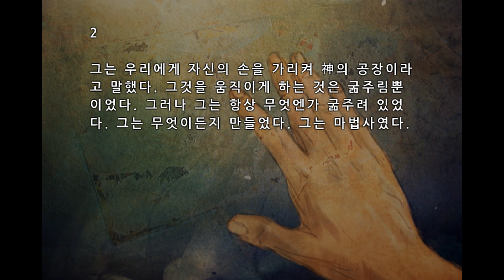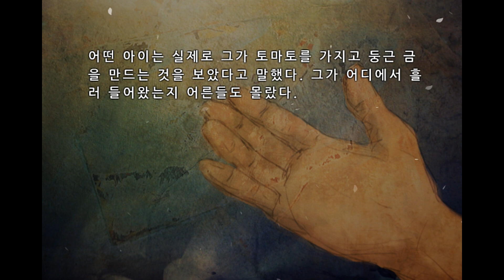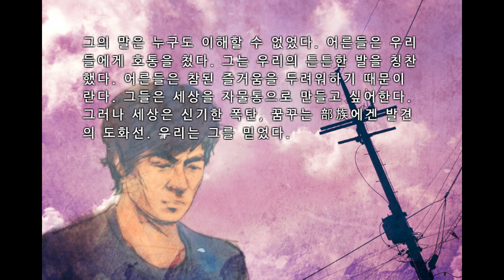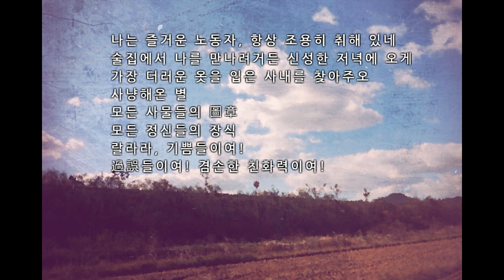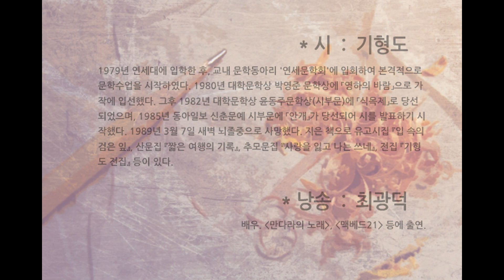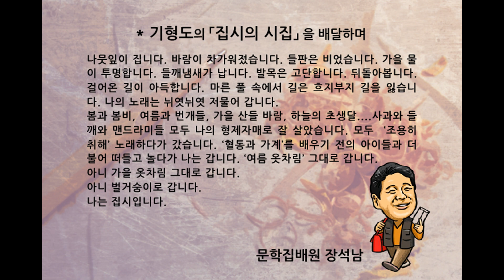기형도, 「집시의 시집」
1

우리는 너무 어렸다. 그는 그해 가을 우리 마을에 잠시 머물다 떠난 떠돌이 사내였을 뿐이었다. 그러나 어른들도 그를 그냥 일꾼이라 불렀다.

2

그는 우리에게 자신의 손을 가리켜 神의 공장이라고 말했다. 그것을 움직이게 하는 것은 굶주림뿐이었다. 그러나 그는 항상 무엇엔가 굶주려 있었다. 그는 무엇이든지 만들었다. 그는 마법사였다. 어떤 아이는 실제로 그가 토마토를 가지고 둥근 금을 만드는 것을 보았다고 말했다. 그가 어디에서 흘러 들어왔는지 어른들도 몰랐다. 우리는 그가 트럭의 고장 고등어의 고장 아니, 포도의 고장에서 왔을 거라고 서로 심하게 다툰 적도 있었다. 그는 모든 것을 알고 있었다. 저녁때마다 그는 농장의 검은 목책에 기대앉아 이상한 노래들을 불렀다.

모든 풍요의 아버지인 구름
모든 질서의 아버지인 햇빛
숲에서 날 찾으려거든 장화를 벗어주어요
나는 나무들의 家臣, 짐승들의 다정한 맏형

그의 말은 누구도 이해할 수 없었다. 어른들은 우리들에게 호통을 쳤다. 그는 우리의 튼튼한 발을 칭찬했다. 어른들은 참된 즐거움을 두려워하기 때문이란다. 그들은 세상을 자물통으로 만들고 싶어한다. 그러나 세상은 신기한 폭탄, 꿈꾸는 部族에겐 발견의 도화선. 우리는 그를 믿었다. 어느 날은 비에 젖은 빵, 어떤 날은 작은 홍당무를 먹으며 그는 부드럽게 노래불렀다. 우리는 그때마다 놀라움에 떨며 그를 읽었다.

나는 즐거운 노동자, 항상 조용히 취해 있네
술집에서 나를 만나려거든 신성한 저녁에 오게
가장 더러운 옷을 입은 사내를 찾아주오
사냥해온 별
모든 사물들의 圖章
모든 정신들의 장식
랄라라, 기쁨들이여!
過誤들이여! 겸손한 친화력이여!

추수가 끝나고 여름 옷차림 그대로 그는 읍내 쪽으로 흘러갔다. 어른들은 안심했다. 그러나 우리는 벌써 병정놀이들에 흥미를 잃고 있었다. 코밑에 수염이 돋기 시작한 아이도 있었다. 이상하게도 우리는 한동안 그 사내에 대해 한 마디도 말하지 않았다. 오랜 뒤에 누군가 그에 관한 이야기를 꺼냈을 때 우리는 이미 그의 얼굴조차 기억하기 힘들었다. 상급반에 진학하면서 우리는 혈통과 교육에 대해 배웠다. 오래지 않아

3

우리는 완전히 그를 잊었다. 그는 그해 가을 우리 마을에 잠시 머물다 떠난 떠돌이 사내였을 뿐이었다. 어쩌면 그는 우리가 꾸며낸 이야기였을지도 몰랐다. 그러나 나는 저녁마다 연필을 깎다가 잠드는 버릇을 지금까지 버리지 못했다.

시_ 기형도 - 1979년 연세대에 입학한 후, 교내 문학동아리 '연세문학회'에 입회하여 본격적으로 문학수업을 시작하였다. 1980년 대학문학상 박영준 문학상에 「영하의 바람」으로 가작에 입선했다. 그후 1982년 대학문학상 윤동주문학상(시부문)에 「식목제」로 당선되었으며, 1985년 동아일보 신춘문예 시부문에 「안개」가 당선되어 시를 발표하기 시작했다. 1989년 3월 7일 새벽 뇌졸중으로 사망했다. 지은 책으로 유고시집 『입 속의 검은 잎』, 산문집 『짧은 여행의 기록』, 추모문집 『사랑을 잃고 나는 쓰네』, 전집 『기형도 전집』 등이 있다.

낭송_ 최광덕 - 배우. '만다라의 노래', '맥베드21' 등에 출연.

배달하며

나뭇잎이 집니다. 바람이 차가워졌습니다. 들판은 비었습니다. 가을 물이 투명합니다. 들깨냄새가 납니다. 발목은 고단합니다. 뒤돌아봅니다. 걸어온 길이 아득합니다. 마른 풀 속에서 길은 흐지부지 길을 잃습니다. 나의 노래는 뉘엿뉘엿 저물어 갑니다.
봄과 봄비, 여름과 번개들, 가을 산들 바람, 하늘의 초생달. 사과와 들깨와 맨드라미들 모두 나의 형제자매로 잘 살았습니다. 모두 '조용히 취해' 노래하다가 갔습니다. '혈통과 가계'를 배우기 전의 아이들과 더불어 떠들고 놀다가 나는 갑니다. '여름 옷차림' 그대로 갑니다. 아니 가을 옷차림 그대로 갑니다. 아니 벌거숭이로 갑니다. 나는 집시입니다.

문학집배원 장석남

출전_ 『입 속의 검은 잎』(문학과지성사)
음악_ 권재욱
애니메이션_ 민경